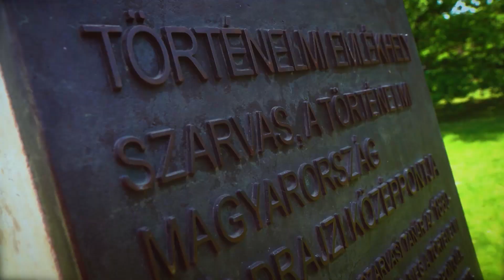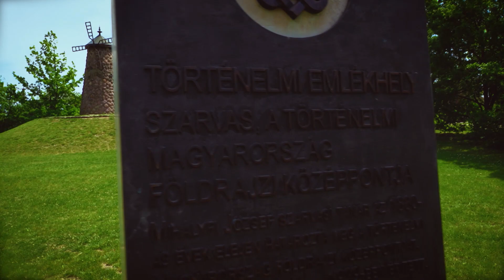Trianon100 – BALETTKLIP FORGATÁS SZARVASON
Trianon100 – Kodállyal és balettel is. Nem csak énekelt, hanem egy csodaszép balettklipet is forgatott a Magyar Nemzeti Balett és az Opera Cafe stábja Szarvason a Történelmi Magyarország középpontjában álló szélmalomnál.  A forgatáson természetesen ott voltunk, mutatjuk, hogyan készült az emlékklip.

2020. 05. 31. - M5